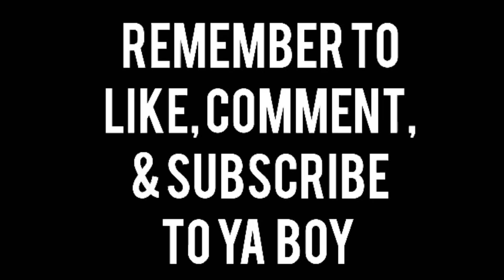The TRUTH about why unattractive women feel entitled to get Handsome/Select Men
This is why they feel entitled guys...